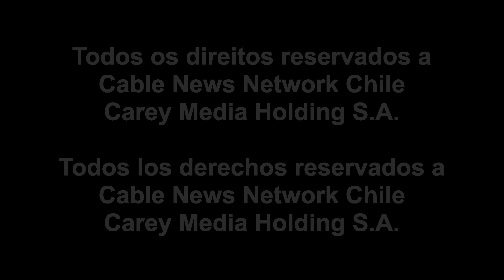CNN Chile | 'CNN AM' - Vinheta (2022)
Inicio: 00:03
Vinheta do programa 'CNN AM', do CNN Chile.

Cable News Network Chile
Carey Media Holding S.A.